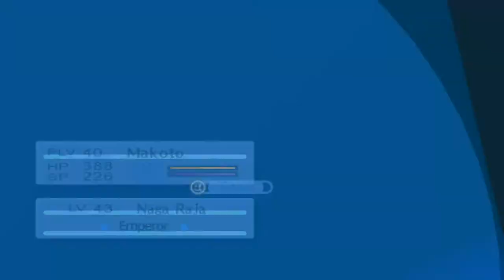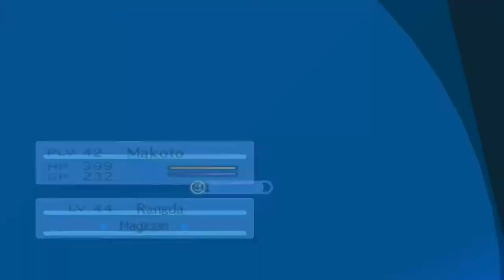Persona 3 Portable - 113 [9/22] Tartarus Block 4 Tziah #1 F114-118 - Gold Handguards